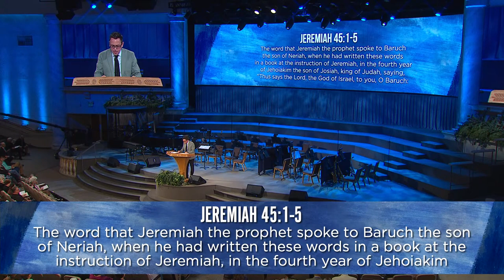Sermon: Healing The Hurting Heart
Sermon: Jeremiah 45
Shadow Mountain Community Church